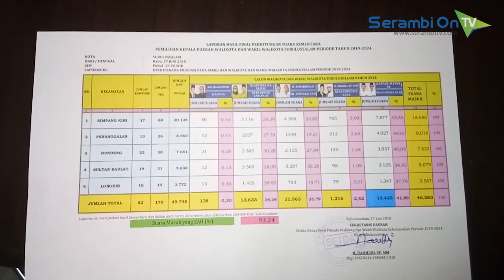Penghitungan Suara di PPK Tuntas, Pekan Depan KIP Tetapkan Cawalkot Subulussalam Terpilih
SERAMBITV.COM, SUBULUSSALAM - Panitia Pemilihan Kecamatan (PPK) menyelesaikan proses penghitungan suara Pilkada Wali Kota/Wakil Wali Kota Subulussalam yang masuk ke PPK setempat.

banyaknya jumlah TPS seperti di Kecamatan Simpang Kiri membuat proses perhitungan sedikit memakan waktu. Terlebih, jumlah anggota PPK yang hanya lima orang.

Berdasarkan data sementara di tingkat PPK, Calon Wali Kota/Wakil Wali Kota Subulussalam, nomor urut 5, Affan Alfian Bintang/Salmaza sejauh ini masih unggul.

Data ini tak jauh berbeda dengan data yang dilansir pada Desk Pilkada Setdako Subulussalam beberapa waktu lalu.